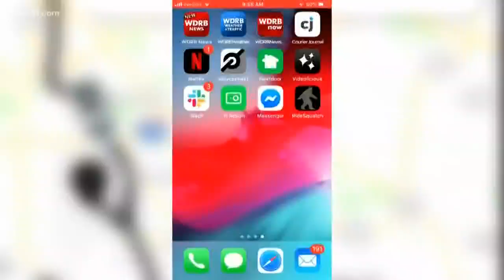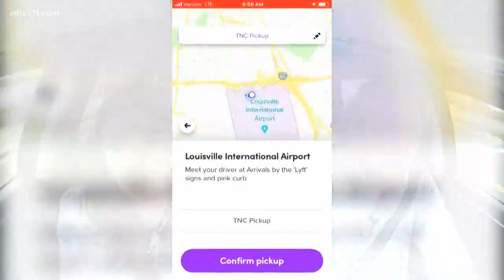New rideshare service hits Louisville streets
A new ride share company is hitting the streets of Louisville, trying to compete with big names like Lyft and Uber.